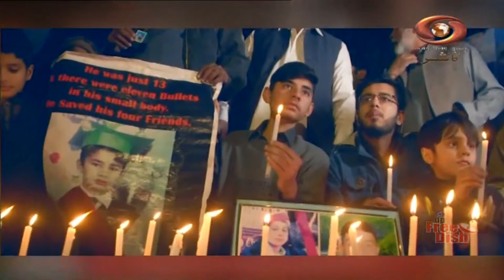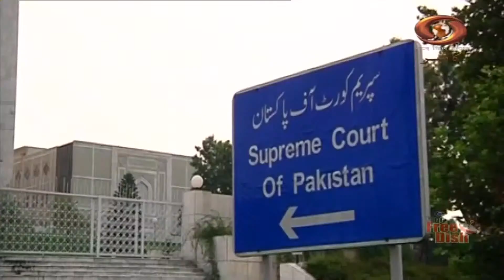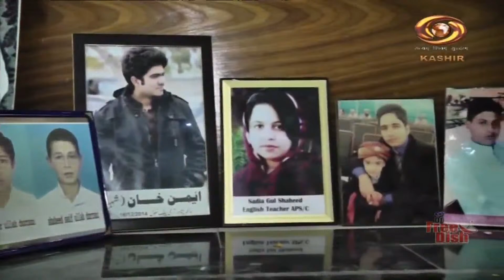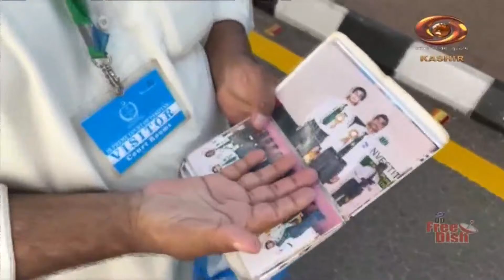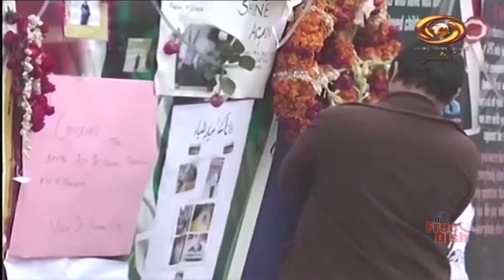Pakistan Reporter: DD Kashir's Current Affairs Programme | 11/11/2021